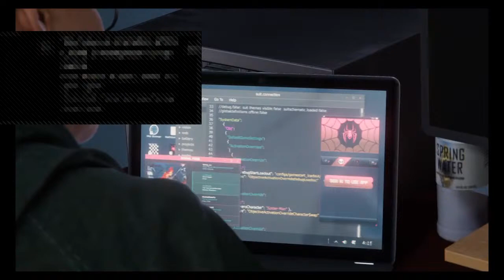MARVE SPIDER MAN MILES MORALS!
Add Projectzorgobosszorgo if u need a friend